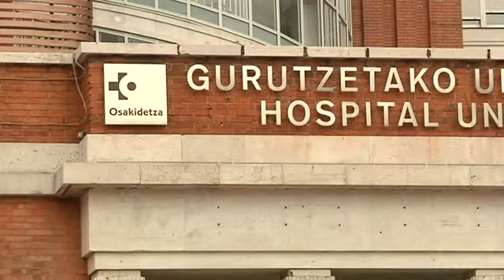Ernalketa lagundua osasun arazoak dituzten emakumeentzat izango da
Ana Mato Espainiako Osasun ministroak jakinarazi duenez, haurdun gelditzeko arazoak dituzten bikote heterosexualetako emakumeentzat soilik izango da ernalketa lagundua osasun zerbitzu publikoan. Dena dela, Osakidetzan gauzak ez dira aldatuko. Jon Darpon Eusko Jaurlaritzako Osasun sailburuak adierazi duenez, Osakidetzak, orain arte bezala, ernalketa lagundua emakume guztiei eskaintzen jarraituko du. Nafarroan ere aldaketarik ez. Osasunbideak orain arte ere ez dio ernalketa lagundurik egin bikote heterosexualetako kide ez diren emakumeei.